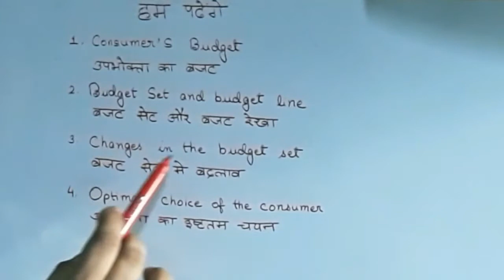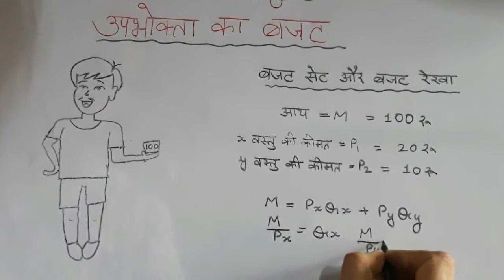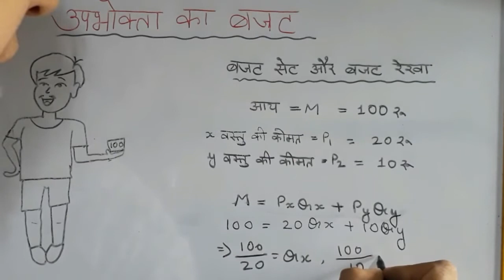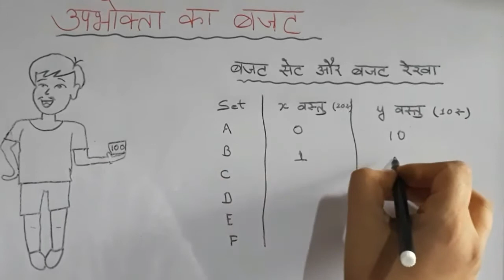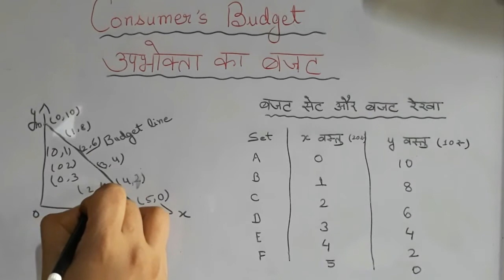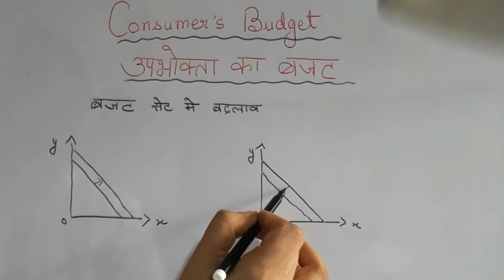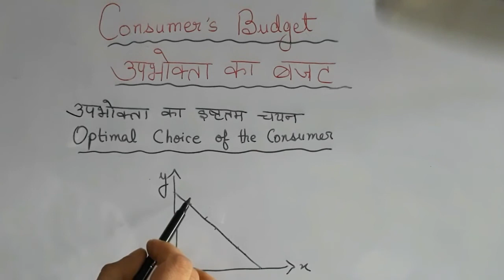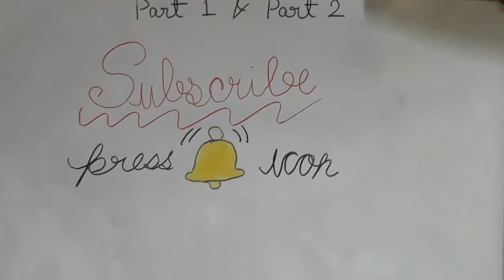Theory of Consumer Behaviour||Part3||Budget line||Demand||उपभोक्ता के व्यवहार का सिद्धांत||बजट रेखा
Theoryofconsumerbehaviour Part3 Budget line#उपभोक्ताकेव्यवहारकासिद्धांत#बजट रेखा